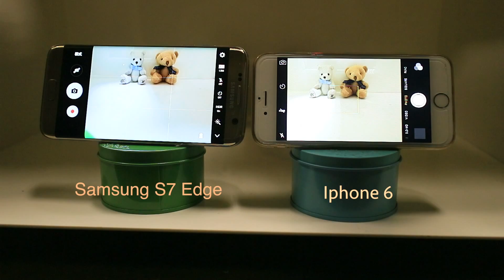Sansumg S7 Edge Vs Iphone 6 相機輕觸對焦速度比較 Camera Touch Focus test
Sansumg S7 Edge Vs Iphone 6 相機輕觸對焦速度比較 Camera auto Focus test